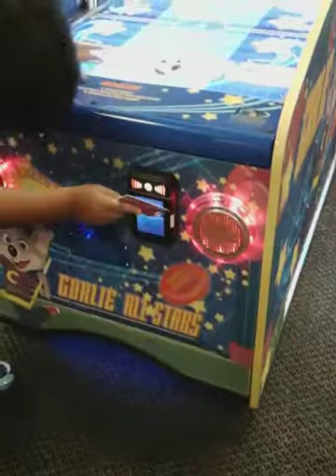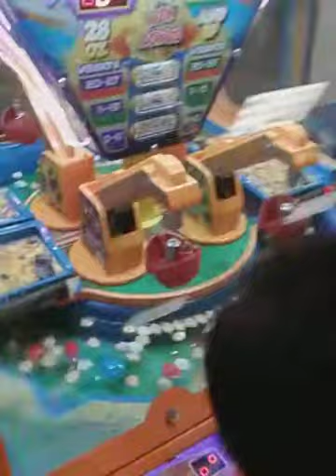Chuck e cheese